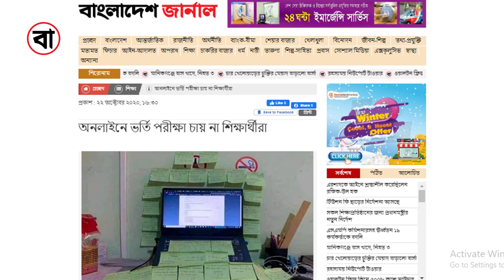পাবলিক বিশ্ববিদ্যালয়গুলোতে অনলাইনে ভর্তি পরীক্ষা চায় না শিক্ষার্থীরা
পাবলিক বিশ্ববিদ্যালয়গুলোতে অনলাইনে ভর্তি পরীক্ষা নেয়ার বিষয়ে নীতিগত সিদ্ধান্ত নিয়েছে বিশ্ববিদ্যালয়গুলোর উপাচার্যরা। গত শনিবার উপাচার্যদের সংগঠন ‘বিশ্ববিদ্যালয় পরিষদের’ ভার্চুয়াল এক সভায় এ প্রস্তাব আসলে তাতে উপাচার্যরা সম্মত হন।

কিন্তু অনলাইনের ভর্তি পরীক্ষায় বসতে চায় না অধিকাংশ বিশ্ববিদ্যালয় ভর্তিচ্ছু শিক্ষার্থীরা। তাদের অভিযোগ, অনলাইনে ভর্তি পরীক্ষা হলে দুর্নীতি ঠেকানো সম্ভব হবে না।